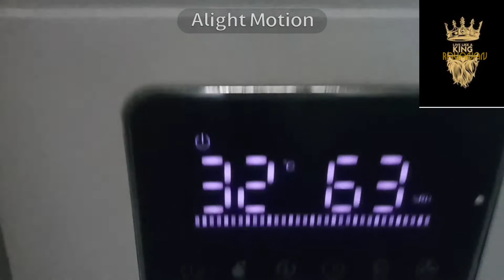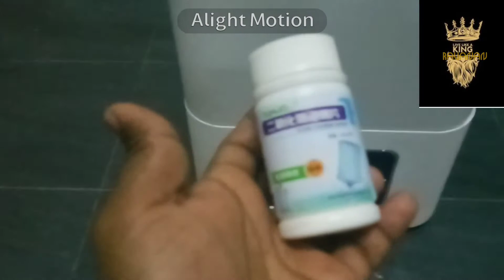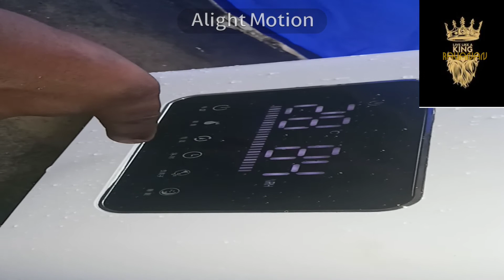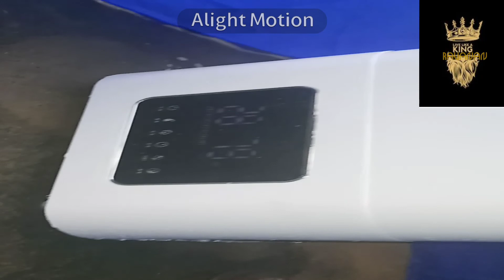Antibiotics disinfecting tent for working areas....in Singapore..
Antibiotics disinfecting tent.